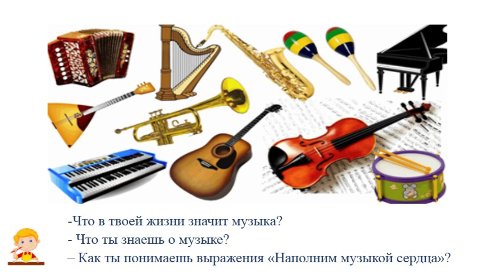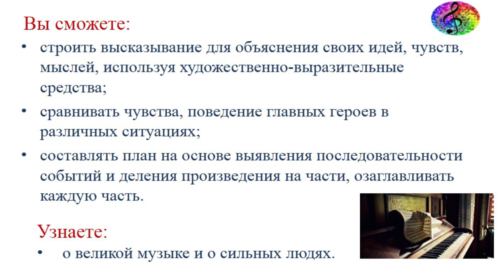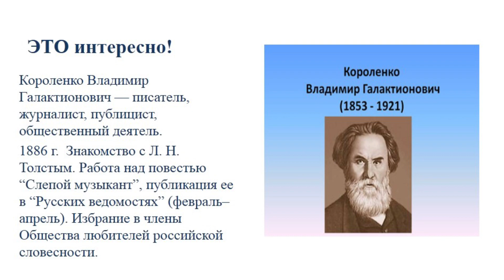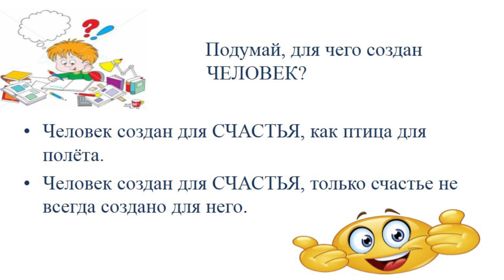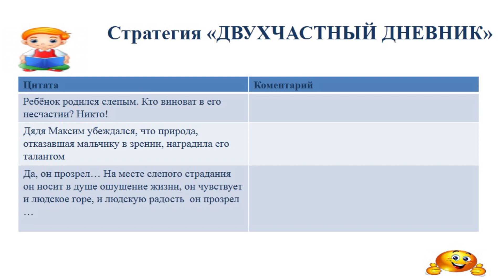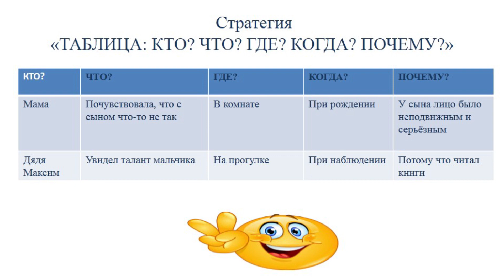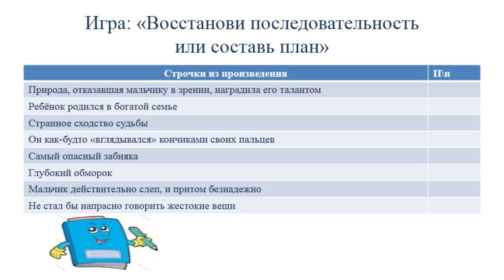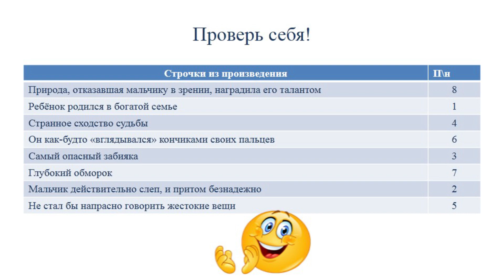ІІІ четверть Литературное чтение 3 класс 58 урок